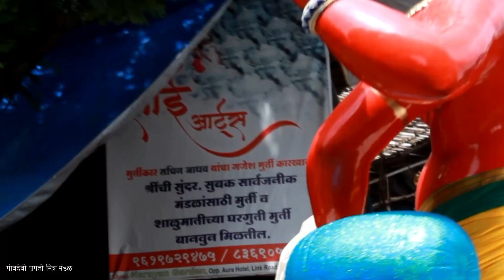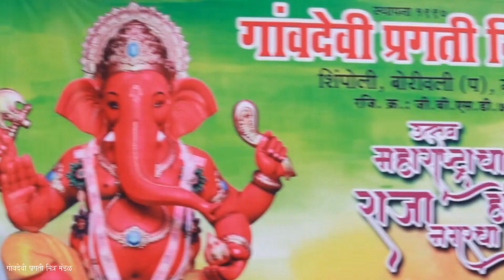Gaondevi Pragati Mitra Mandal Aagman 2018 - गांवदेवी प्रगती मित्र मंडळ आगमन २०१८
Gaondevi Pragati Mitra Mandal Aagman 2018
 Videography - Abhijeet Pareek
Edited - Vinit Mestry

Song 1 - Morya Morya Song - Daagdi Chaawl
Song 2- Ya Re Ya - Ventilator